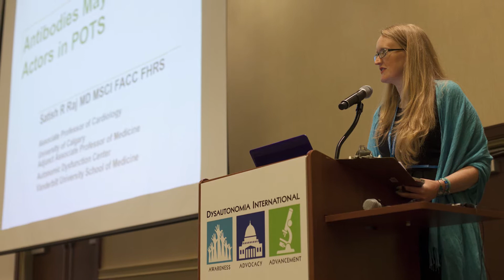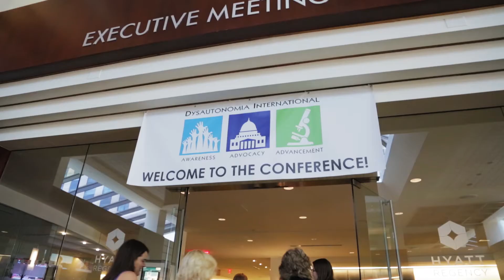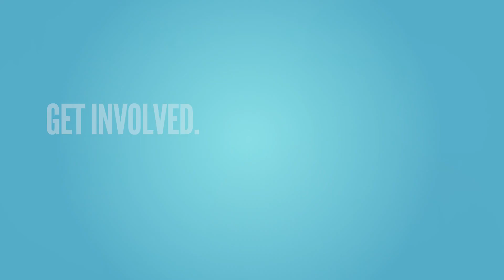Who We Are: Dysautonomia International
Founded in 2012 by patients and caregivers, Dysautonomia International advocates on behalf of millions of individuals living with disorders of the autonomic nervous system through research, physician education, public awareness, and patient empowerment programs.